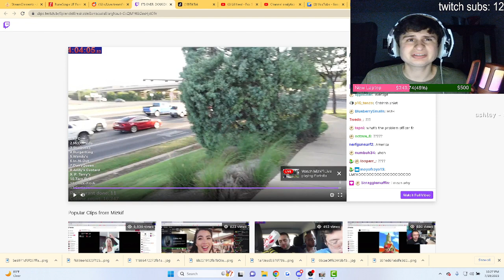*cops called* Mizkif was doing the food challenge, and..